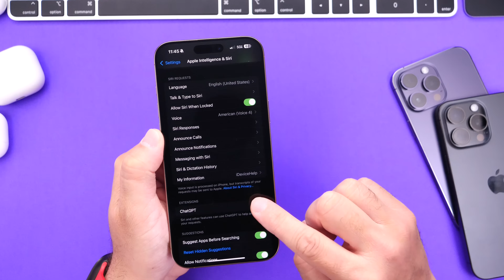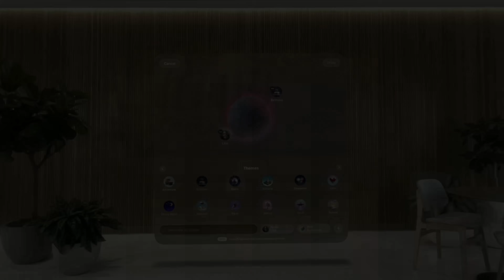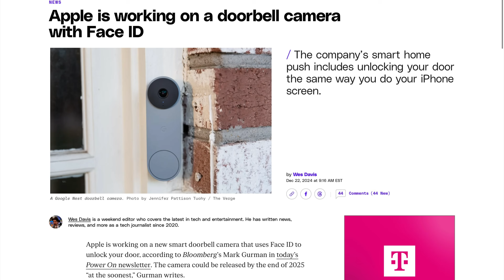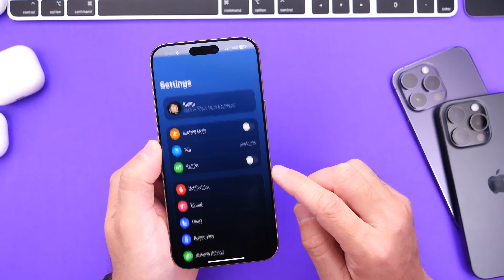WWDC 2025 - 5 Things To Expect!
WWDC 2025 is just around the corner, and Apple is expected to unveil a slew of exciting new features for iOS 19. This video dives into the top 5 most anticipated announcements from Apple At WWDC 2005

WWDC 2025 ￼will be held from June 9 through June￼ 13th although this is Apple‘s biggest software event of the year, ￼today we go over 5 things you can expect Apple to announce at WWDC 2025 ￼

Chapters
00:00 ￼WWDC 2025 intro
00:20 Apple Intelligence Updates Coming at WWDC 2025
01:14 WatchOS 12 Apple Intelligence Update
01:38 New HomeOS and Home Devices
02:26 iOS 19, iPadOS19, WatchOS 12, TVOS 19, MacOS 16 and VisionOS 3.0
02:45 iOS 19 redesign ￼Demo
03:18 WWDC 2025 Final Thoughts